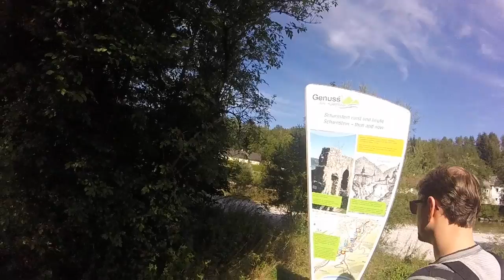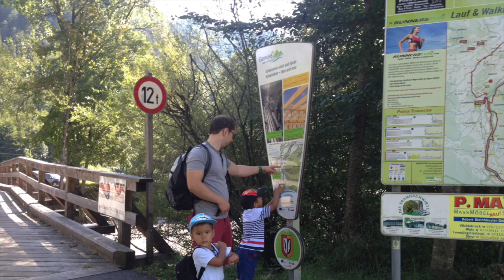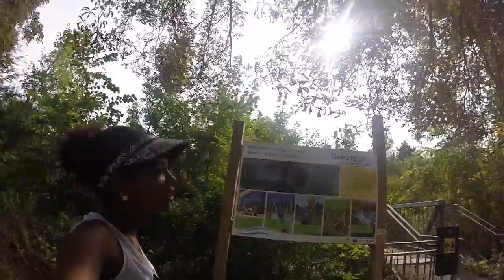14 Kilómetros - Em Família - Áustria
Uma vivência a cada dia, uma experiência ememorável, vidas que se completa e se unem em uma só. Tempo livre, hora de explorar as maravilhas que Deus deixou para nós.